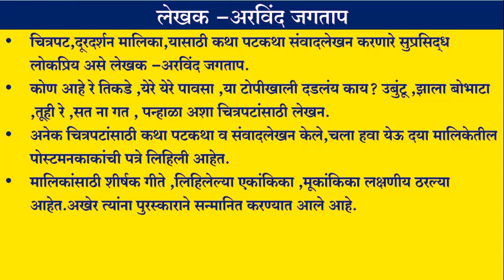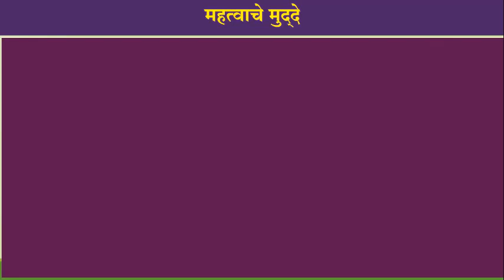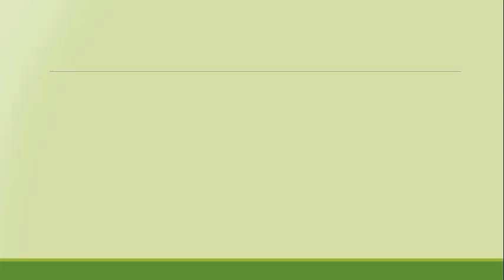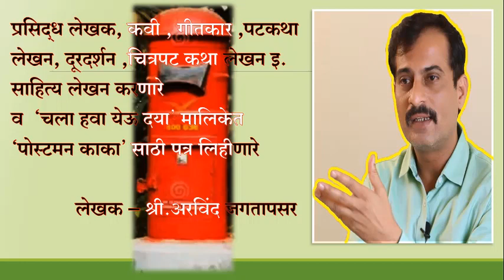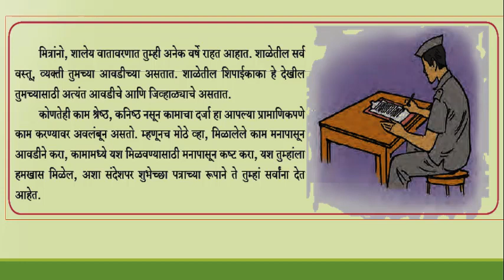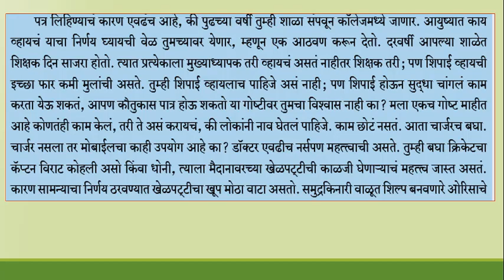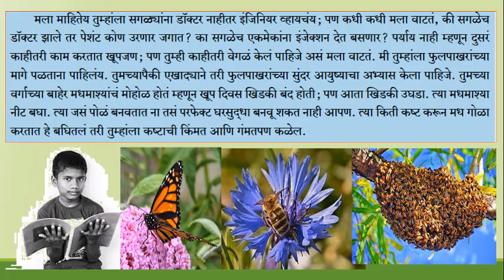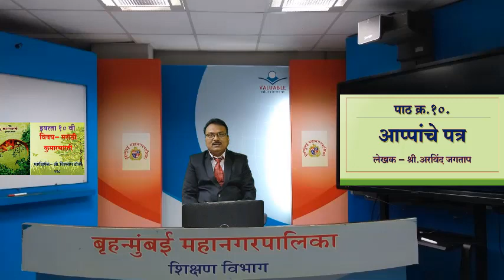BMC Edu Mar Std 10 th Sub Marathi Topic 10 आप्पांचे पत्र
दिनांक :-   ०३.०४.२०२१
इयत्ता :- दहावी
विषय:- मराठी
अध्ययन घटक :- 10 आप्पांचे पत्र
साहित्य :- PPT, gif
 शिक्षक :- विश्वास ठोंबरे